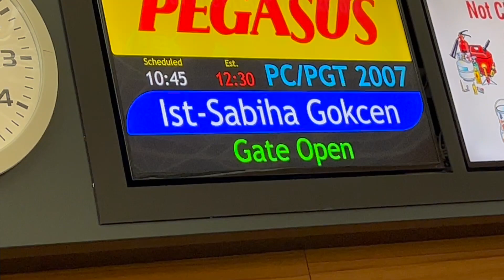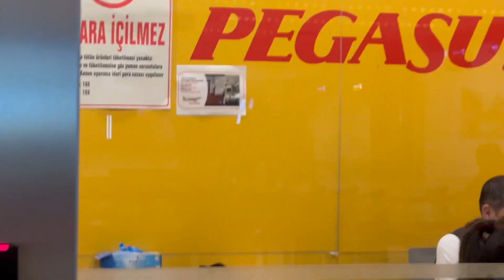Bahut mushkil se pouncha Istanbul | Watch my 100th no. vlog